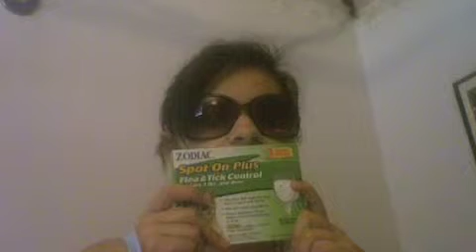my excuse for not making videos